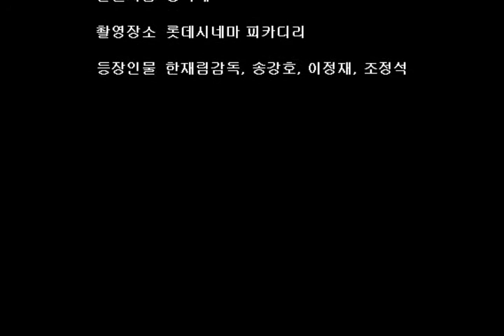[송씨네] 관상 (觀相) 무대인사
한재림 감독, 송강호, 이정재, 조정석 - 조선 최고의 관상가에대한 영화입니다. '송강호'와 '조정석'은 영화에서 코믹한 콤비연기로 재미를 줬습니다. 그리고, 카리스마 '수양대군'역의 '이정재'..정말 멋있고, 잘생기고..흠~ㅋㅋ 포스강한 '수양대군'의 캐릭터를 잘 연기했습니다. 멋있습니다. 암튼.. 관객의 눈까지 호강시켰던 그런 영화였습니다. 재밌었습니다.